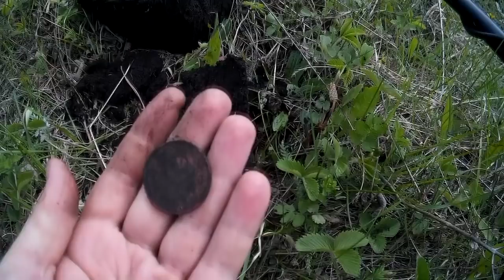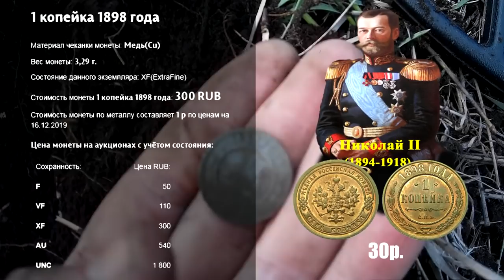Один из первых выходов, находки начинающего. Назад в прошлое.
Один из первых выходов, находки начинающего.